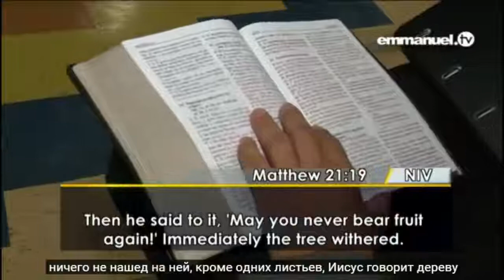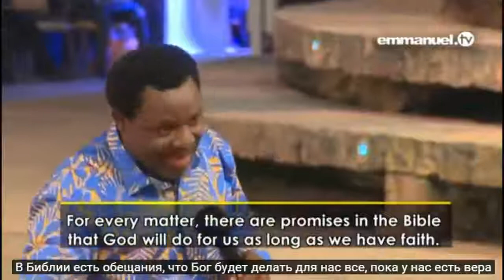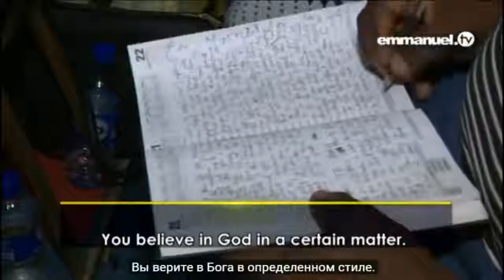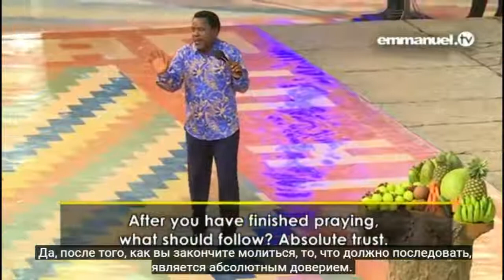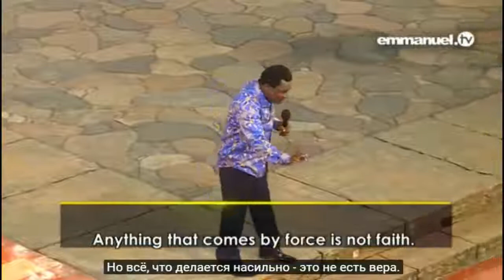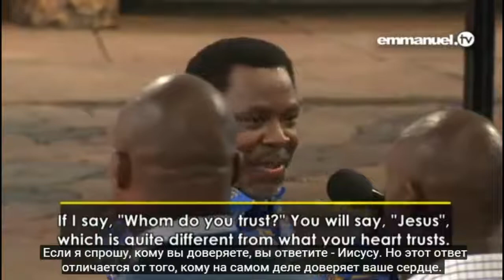Ти Би Джошуа Работает ли твоя вера на тебя؟